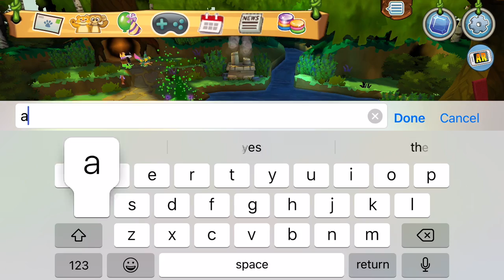There was an Arctic Wolf at the Foxes Only Party!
Just a random Animal Jam vid! QwQ